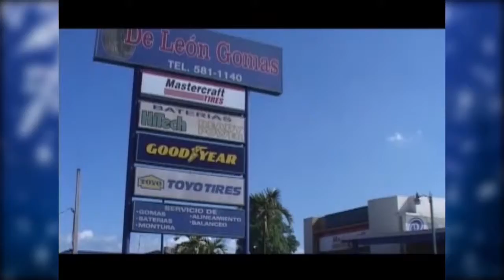Saluditos Navidenos 2016 058